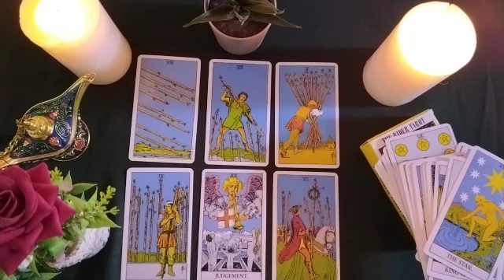CAPRICORN🔘HE COMES FOR A UNION AND HIS DECISION IS RELENTLESS 💪🔥